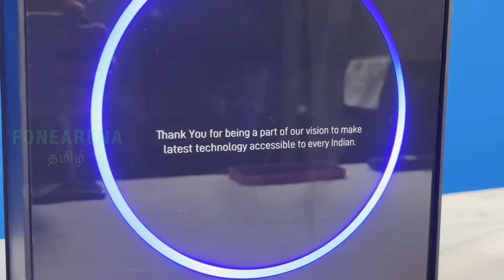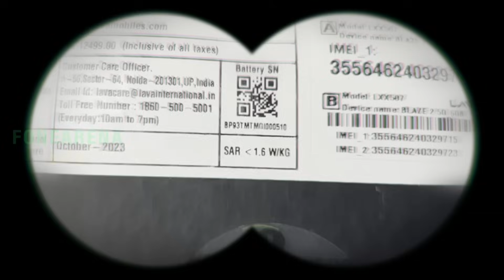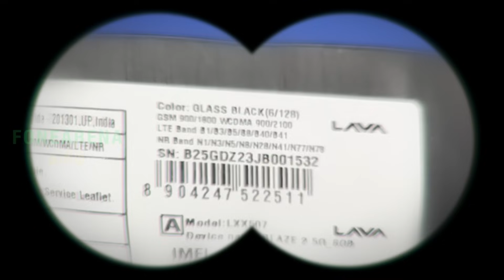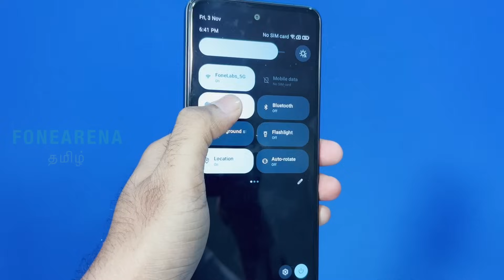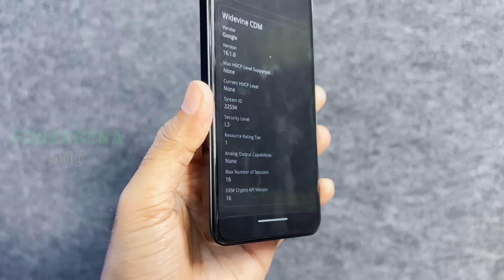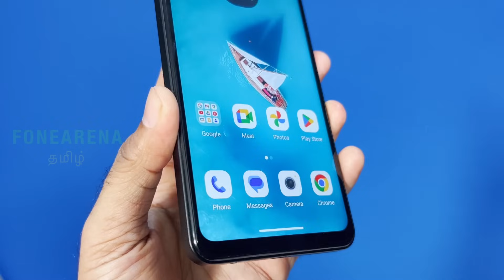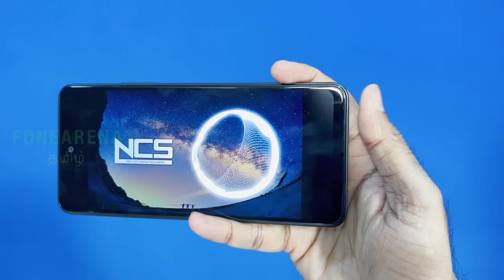Lava Blaze 2 5G Unboxing with Camera Samples | ₹9,999-க்கு Worth-ஆ?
புதிய LavaBlaze2 5G ஒரு பார்வை

at Rs. 9,999 for 4GB + 64GB and Rs. 10,999 for 6GB + 128GB from Nov 9